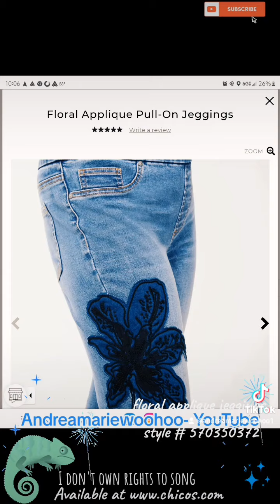Simply exciting! Chico's! I don't own rights to song